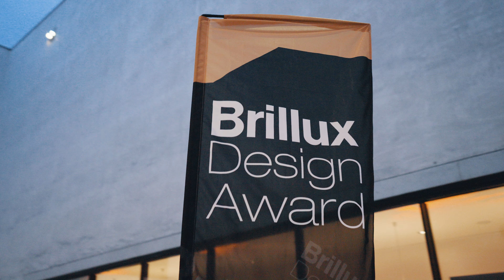Brillux Design Award 2023 Aftermovie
Exzellente Arbeit verdient Anerkennung und Wertschätzung! Unter diesem Motto stand bei der Preisverleihung des Brillux Design Awards 2023 das ganze Spektrum des Bauens und Gestaltens auf dem Programm. Geehrt wurden die Besten der Besten aus Handwerk und Architektur – ausgewählt aus über 500 Einreichungen von der fachkundigen Jury.